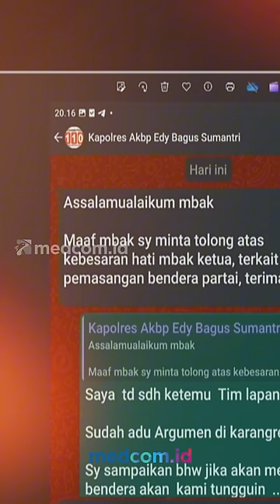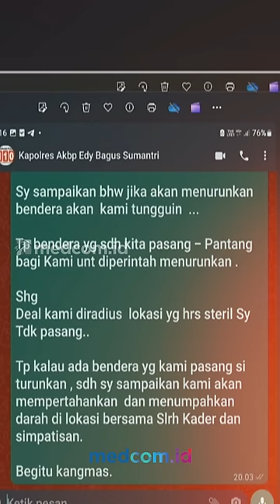SAKSI KUBU GANJAR NGAKU BANYAK TERIMA INTIMIDASI HINGGA DIANCAM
Saksi dari kubu 03, Endah Subekti mengaku mendapat intimidasi dari aparat saat kunjungan kerja Jokowi ke Wonosari.  Mereka diminta menurunkan bendera PDIP saat itu, namun menolak.

Selain itu, Endah juga mengaku banyak relawan yang dianiaya aparat karena membentangkan spanduk 03. Bahkan, relawan 03 diancam akan ditembak.